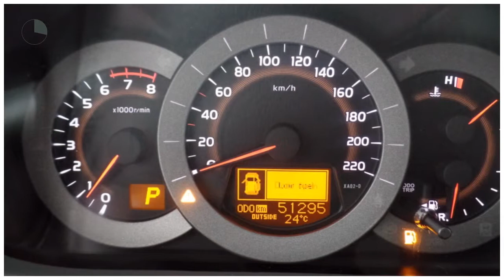Toyota RAV4 2.0 Executive Business | Navigatie | Half leder/alcantara | Cruise control